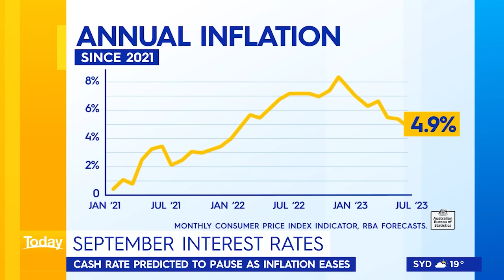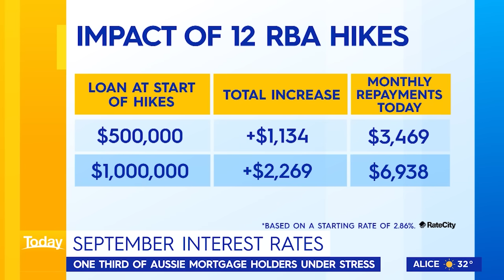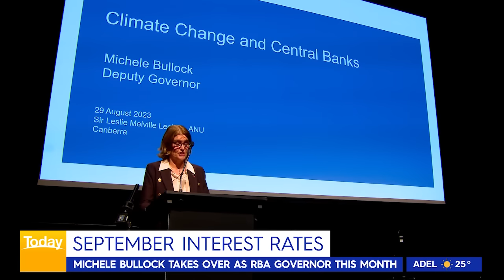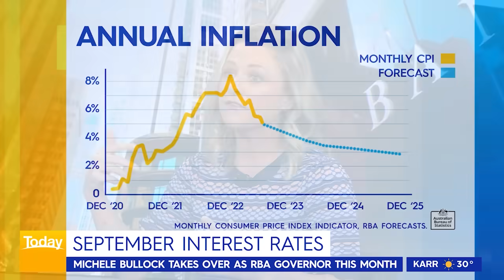Almost a third of Aussie home loan holders under mortgage stress | 9 News Australia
*Subscribe and 🔔 | Almost a third of Australian home loan holders are right now under mortgage stress, spending up to 45 per cent of their income on repayments.‌ But with inflation easing for a third month in a row, there are hopes that outgoing RBA boss Philip Lowe might finish his term with good news.

0:00 Ratecity research director, Sally Tindall
4:39 Nationals leader David Littleproud, and Triple M's Gus Worland